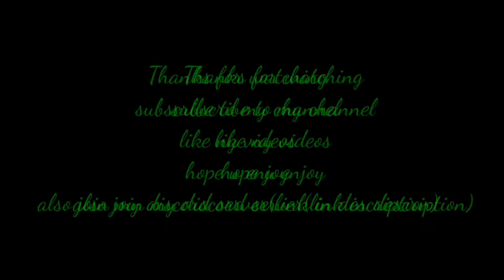MAC jet THE BOOSTER(me) vs super turbo boos(my brother)#10